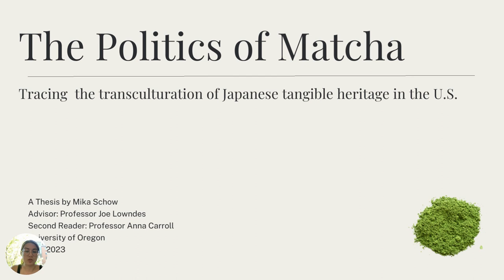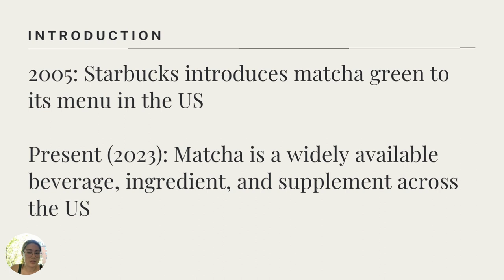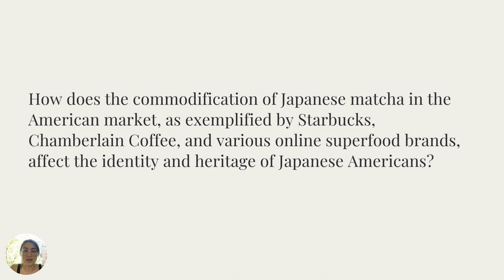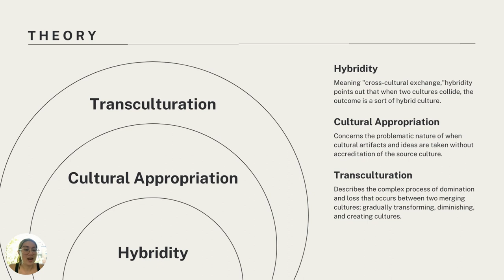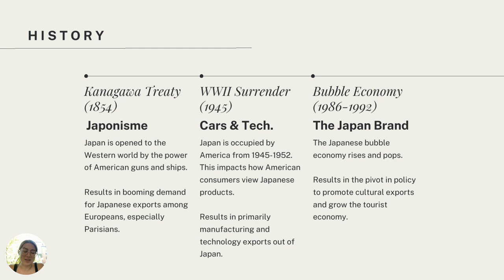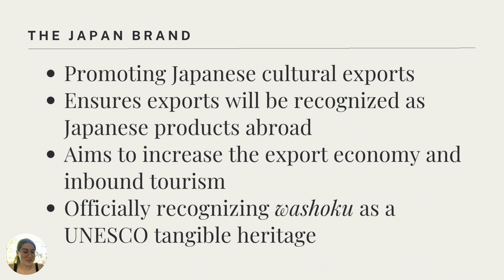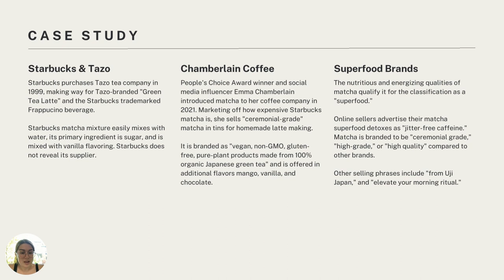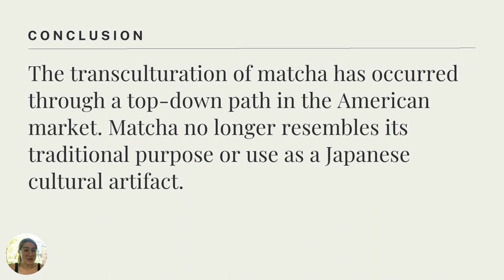The Politics of Matcha: Tracing the transculturation of tangible Japanese heritage in the US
Presenter: Mika Schow
Matcha has become America's trendiest beverage, taking over coffee shops around the country. Yet, it started its life as a spiritual beverage consumed by Buddhist monks in ancient China and Japan. The theory of transculturation describes the process of cultural domination, merging, and loss in post-colonial settings. As a Japanese "tangible heritage" abroad, matcha in the US from 2005-current is a case that transculturation can be appied to using a deductive research approach. Process tracing this American transformation of matcha reveals its use as a political-economic tool and cultural vehicle contributing to complex power dynamics between US-Japan relations and Japanese Americans. Separate from interactions between these states are Japanese Americans who do not gain from Japanese matcha exportation nor the American commodification of their tangible heritage. These findings address Japanese misrepresentation in the American imaginary and its damaging implications for Japanese American identity, bridging the gap between literature on US-Japan economy and Japanese American Studies.